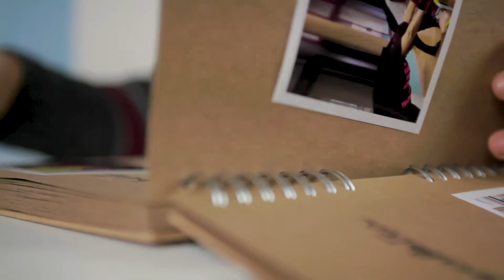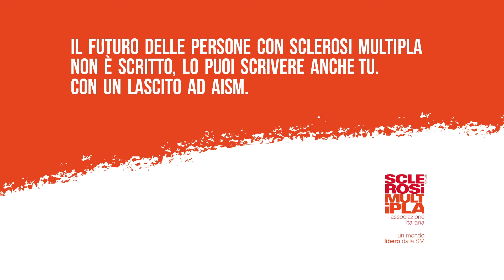La storia di Mario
La storia di Mario, persona con sclerosi multipla che frequenta il Centro Diurno Socio Riabilitativo di Torino, una struttura socio riabilitativa che fornisce ospitalità, assistenza e servizi per le attività quotidiane delle persone con SM.

In questo canale di AISM sono disponibili contenuti video dedicati alla sclerosi multipla: guide per conoscere e gestire meglio i sintomi, interviste a ricercatori ed esperti sui principali ambiti di ricerca e le sfide future, gli appelli dei nostri testimonial e le campagne di comunicazione, sensibilizzazione e raccolta fondi.

Una conquista dopo l’altra, abbiamo fatto molto. Ma si può e si deve fare di più. Perché il futuro può cambiare già oggi. Insieme.